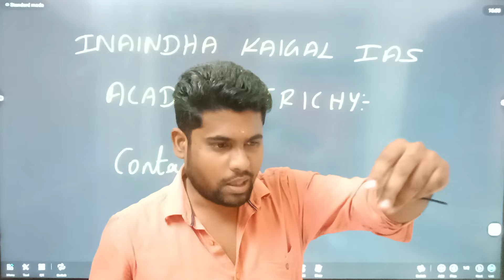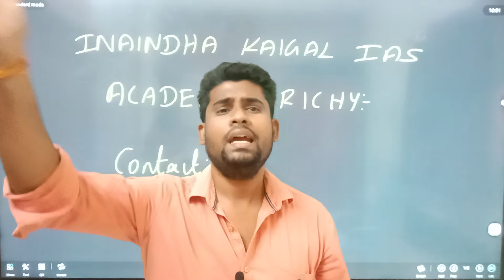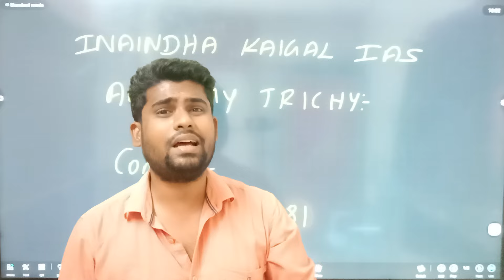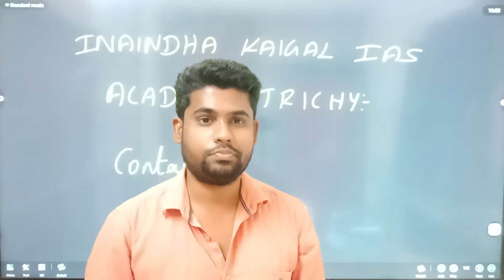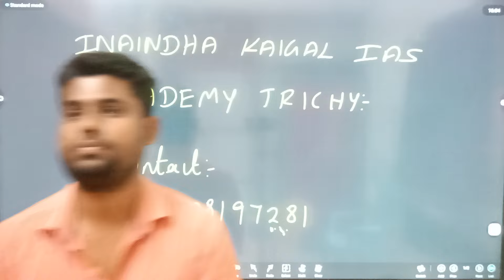நகராட்சி EXAM INTERVIEW எப்படி இருக்கும்| TNMAWS RECRUITMENT 2024 | Maws cut off | Maws result#VIDEO